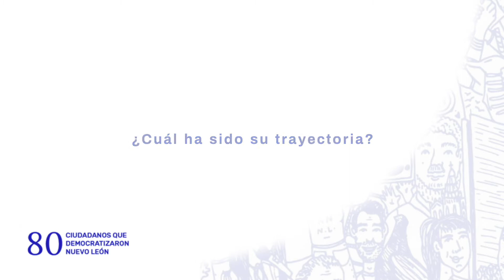"80 CIUDADANOS QUE DEMOCRATIZARON NL" - ENTREVISTA CON CECILIA ROBLEDO SUÁREZ